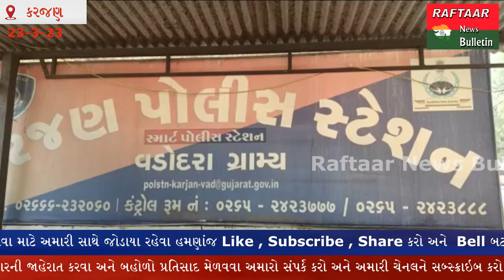KARJAN:- કરજણ ના કંડારી ગામે મહિલા બુટલેગર ઈંગ્લીસ દારૂ વેંચતા વિડીયો થયો વાયરલ.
પ્રાપ્ત માહિતી અનુસાર કરજણ તાલુકાના કંડારી ગામનો એક મહિલા બુટલેગર દારૂનું ખુલ્લે આમ વેચાણ કરતો વિડીયો થયો વાઇરલ. ના કોઈ કાયદાનો ડર ના કોઈની શરમ. આ મહિલા બુટલેગર પર કોનો છૂપો આશીર્વાદ છે?એક તરફ એલ. સી. બી. પોલીસ અને કરજણ પોલીસ લાખો રૂપિયા ના વિદેશી દારૂના જથ્થા પકડીને સફળતા પ્રાપ્ત કરે છે બીજી તરફ ઈંગ્લીસ દારૂ વેચતી મહિલાનો વિડીયો વાઇરલ થાય છે. આ શુ સમજવું? ગઈ રાત્રે કરજણ પોલીસે ગણપતપુરાથી ૩,૫૦,૦૦૦/નો વિદેશી શરાબ નો જથ્થો પકડે છે તે જ દિવસે કંડારી ગામે એક મહિલા બુટલેગર પોલીસ ના નાખી નીચેજ ધમધોકાર ઈંગ્લીસ દારૂનો વેપલો કરે છે. તો આ બાબતે શુ સમજવું? એક તરફ સફળતા બીજી તરફ નિષ્ફળતા કેમ? તે એક  ચર્ચાનો વિષય છે. શુ આ કંડારી મહિલા બુટલેગર પાસે માલ ઝડપાશે ખરો? શુ કરજણ પોલીસ કંડારી ગામે સફળતા મેળવશે? અગાઉ પણ આજ મહિલા બુટલેગર ઉપર અવાર નવાર કેસ કરજણ પોલીસ મથકે દાખલ થયાં છે પરંતુ આ મહિલા હજુ હરકત છોડતી નથી કેમ? કોના આશીર્વાદ થી દારૂનો વેપલો કરે છે?કરજણ પોલીસ ની મહેનત પર પાણી ફેરવ્યું હોય તેવી લોક ચર્ચા ચાલી રહી છે.